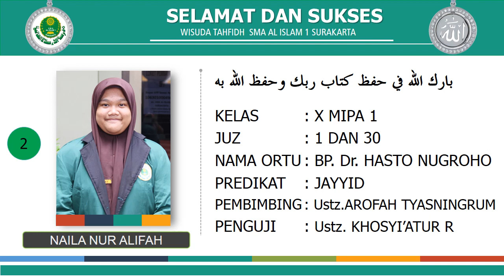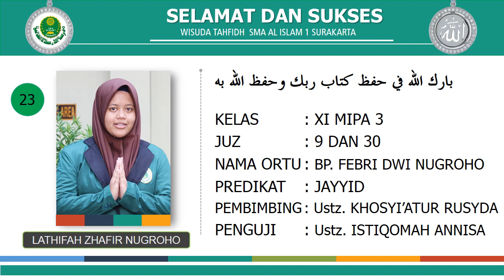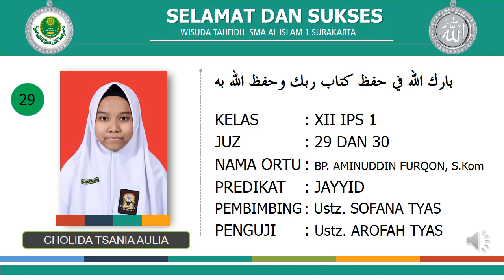PESERTA WISUDA TAHFIDH AL QUR'AN SMA AL ISLAM 1 SOLO_2019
Alhamdulillahirrobil'alamin. Insyallah sabtu, 27 April 2019 SMA AL ISLAM 1 Surakarta akan menyelenggarakan Wisuda Tahfidh Al Qur'an. disaksikan orang tua wali siswa kegiatan diikuti 29 Siswa. Semoga kegiatan ini di ridhoi Allah SWT dan sekolah dapat termuliakan oleh para penghafal Al Qur'an. aamiin